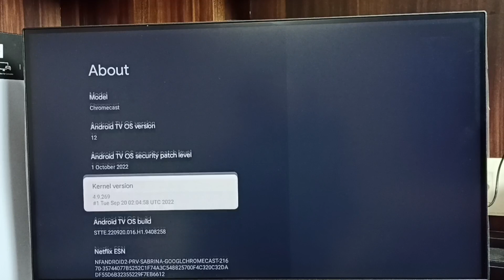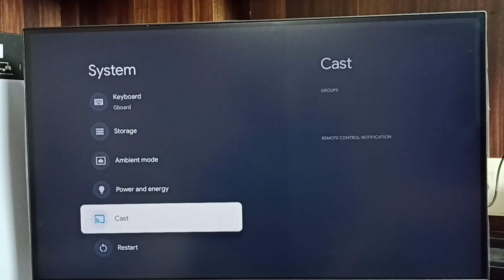ONIDA Smart Google TV : How to Enable Developer Options | Disable Developer Options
usb debugging mode,
Google TV,
Android TV,
Disable Developer Options,
Turn ON Developer Options,
Turn OFF Developer Options,
Android,
Smart TV,
Android TV is a smart TV operating system,
Google TV vs Android TV,
Google,
television sets,
digital media players,
set-top boxes,
soundbars,